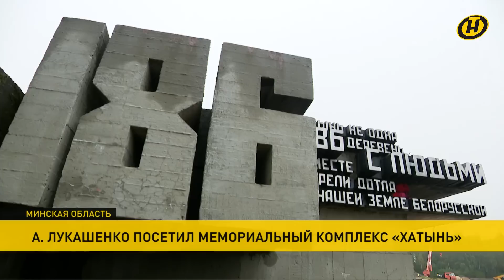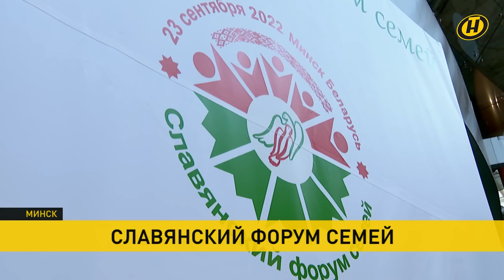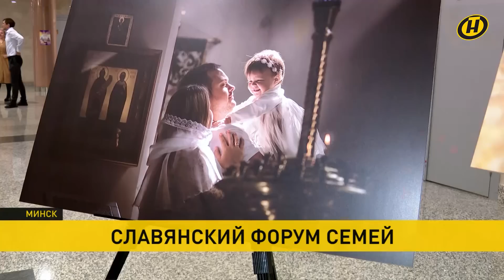Новости сегодня: Лукашенко о мобилизации и угрозах; референдум в Донбассе; сессия ООН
00:00 Смотрите в выпуске "Наши новости" (16.00 от 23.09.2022):

00:03 От работы на инфополе и вбросов про мобилизацию до рекордного урожая, членства в ШОС и возвращения беглых. А ещё для чего нужно беречь своё? Лукашенко оценил реконструкцию Хатыни и ответил на вопросы журналистов.

03:30 Очередная попытка запугать людей на фоне стартовавшего в Донбассе референдума о присоединении к России. В центре Мелитополя прогремел взрыв.

04:32 Эксперты ещё до окончания 77-й сессии Генеральной ассамблеи ООН сходятся во мнении – равноправный и продуктивный диалог возможен только после отказа западных держав от политики двойных стандартов и уважения интересов остальных стран.

07:36 Так почему же ООН теряет своё лицо? Разбор в деталях в проекте "Лавров. За гранью". Анонс.

08:28 Взаимодействие государства, общества и церкви в укреплении и поддержке традиционных ценностей обсуждают на международном "Славянском форуме семей" в Минске.